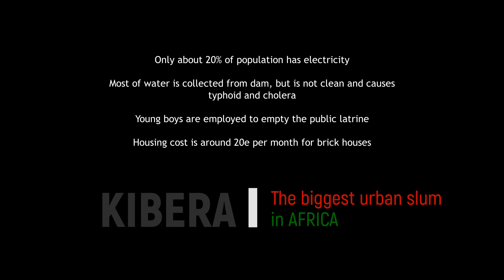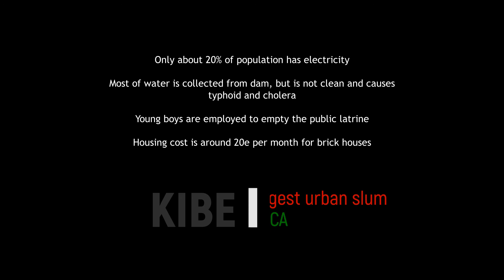Kibera vol.2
My visiting of the biggest slum in Africa - tough, but worthy.